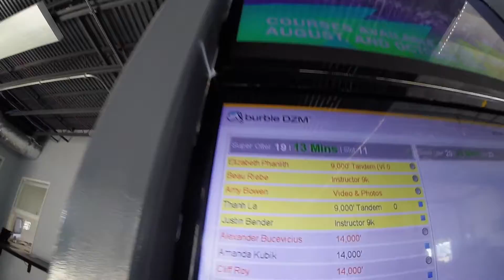1618 Elizabeth P Skydive at Chicagoland Skydiving Center 20160619 Beau Amy